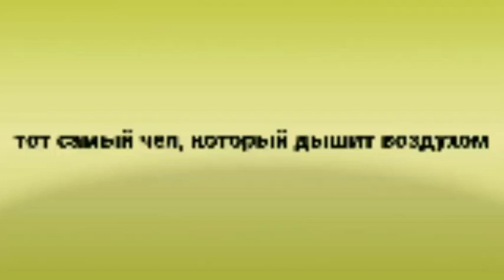Как Вообще Можно Дышать Воздухом?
Если я нарушил твои права, напиши уладим)
Хорошего дня